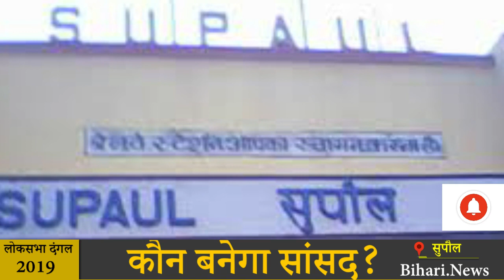Supaul Lok Sabha Election Seat kaun banega Saansad MP.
Supaul is the largest district of the Koshi division on the basis of the Supaul Lok Sabha seat area. Supaul was divided on 14 March 1991 from Saharsa district and came into existence as a separate district.Supaul was a part of Mithila state in ancient times. Later Magadha and Mughal emperors also ruled here.

ShardaSinha and singer-songman The land of Pandit Dr. Late Lalit Narayan Mishra is Supaul.
In Supaul, Congress has always been the favorite party of Maithili Brahmins. He has been getting the benefit of the image of former Union Minister LalitNarayanMishra and Dr. Jagannath Mishra.
Supaul is dominated by Brahmin and Yadav caste voters.

Current MPs from Supaul are Congress spokesman RanjeetRanjan, MP from Madhepura and Pappu Yadav, the leader of the People's Rights party. Ranjit Ranjan of the winning Congress won 332927 votes in the 2014 Lok Sabha election. JDU's peerless goddess who got 273255 votes in the same number two. BJP candidate Kameswar Chaupal, who was in third place, got 249693 votes. .
Under the Supaul Lok Sabha seat, there are 5 seats in the assembly: Nirmali, Pipara, Supaul, TriviGanj and Chhattapur. In the assembly elections of 2015, these JDU, 1 RJD and one seat BJP got the 5 seats.

After the delimitation, Supaul Lok Sabha seat came into existence in 2008. In the 2009 election, JDU's Mohan Kumar became the MP. In the 2009 election, Ranjit Ranjan had tried his luck with the Supaul seat. But then Ranjit Ranjan was defeated by JDU's Vishwa Mohan Kumar with 1.5 million votes. But the election of 2014 Ranjit Ranjan fought the Congress ticket with Supaul seat this time, Ranjit Ranjan defeated JD (U) candidate, DileshwarKamat with 60000 votes and reached the Lok Sabha.
Total voters 1,525,583 male 797373 female 728185
Tejashwi Yadav is completely distance from Supaul Lok Sabha. Because Pappu Yadav's wife is the Congress candidate from there. Even after RJD's protests, Pappu Yadav has filed an independent nomination from Madhepura. While RJD has fielded Sharad Yadav from Madhepura seat.

The same RJD has now opened a front against Pappu Yadav's wife Ranjit Ranjan in Supaul. The Supaul unit of the Rajdhas has formally announced the candidature of the candidate against Ranjit Ranjan to support Independent candidate DineshYadav. At the same time, there will be elections in the third phase in Supaul, in the third phase. Now to see whether RJD goes in favor of Ranjeet Ranjan in the election campaign
At the same time, the JDU will be seen challenging him once again. Independents are also in the fray from the same parties and others.
Lets see who will win Supaul lok sabha election seat in 2019